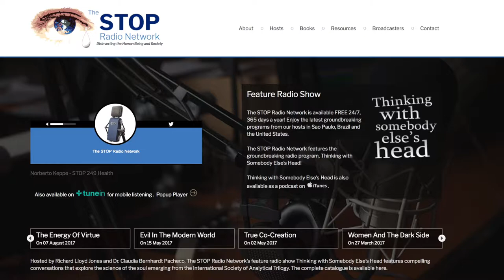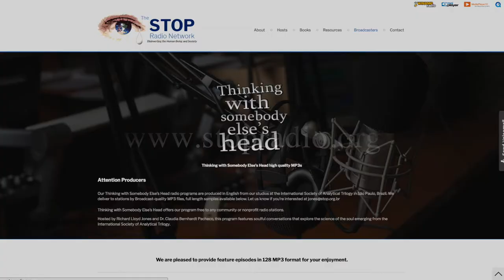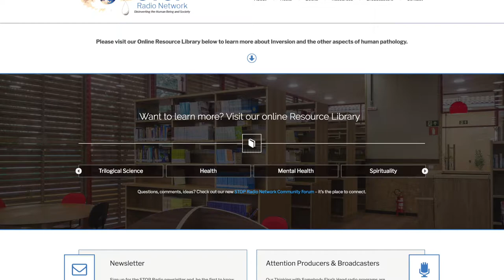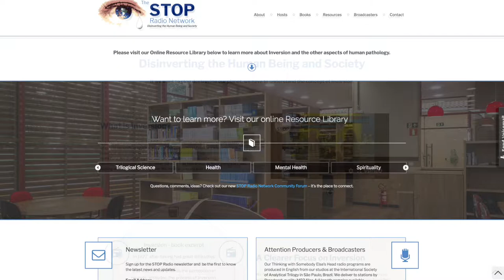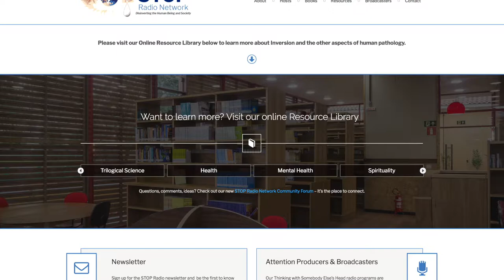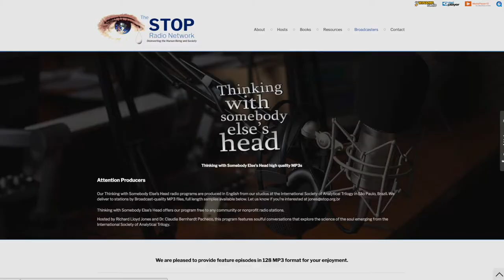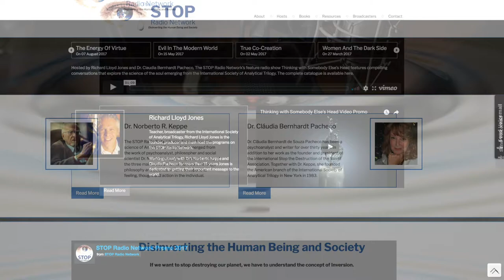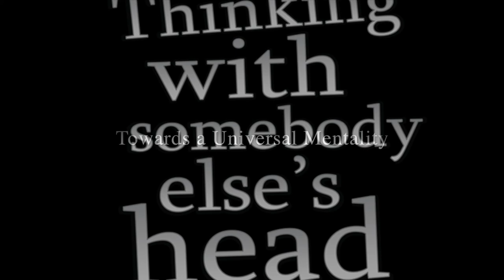Towards a Universal Mentality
I’m Richard Lloyd Jones, and this is Thinking with Somebody Else’s Head.

In light of the Paris attacks in November of 2015, it’s difficult to know the best thing to do. The French government, seemingly wanting to show off those decisive decision-making muscles so vaunted in our no nonsense, zero tolerance, “let’s show ’em who’s boss” business model of a society, wasted no time in declaring war.

Most of our western world commiserated concernedly and gave their approval.

Donald Trump said the French need more guns.

It’s oh-so-easy to react in kind in this world. Far too simple to hit back when we’ve been violated, to see red and demand hard justice. That response we know well. From Travis Bickle’s “You talkin’ to me”, to Dirty Harry’s “Go ahead. Make my day” snarl, the world’s full of these modern archetypes. Guys who don’t back down, men and women who make sure they get even.

But is this the best response if we want to resolve this? Will this “brutality to match brutality” move us forward? Seems to me we need a different response. Something we can find in Norberto Keppe‘s science of Analytical Trilogy.

Towards a Universal Mentality, today on Thinking with Somebody Else’s Head.